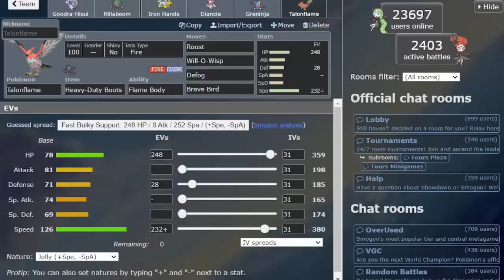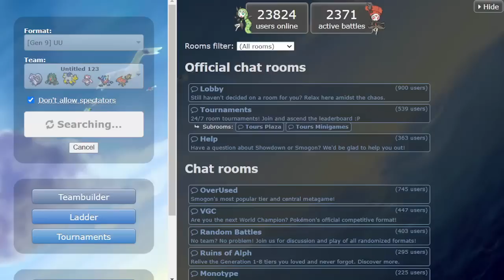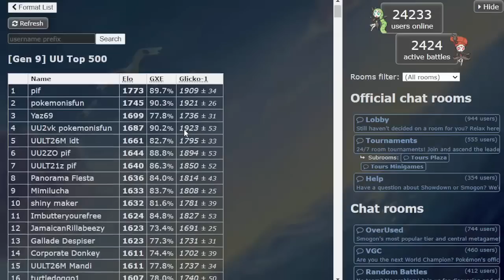ENFRENTEI O NUMERO 3 DA RANKEADA COM MEU TIME DE GOODRA HISUI E GRENINJA!